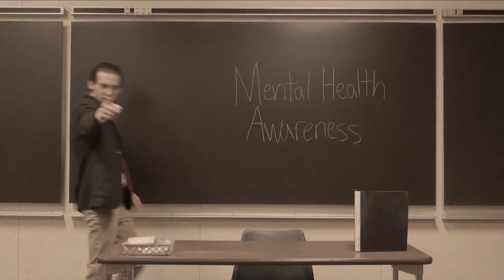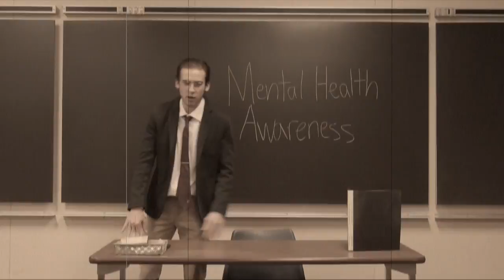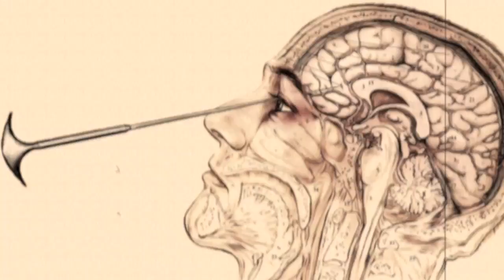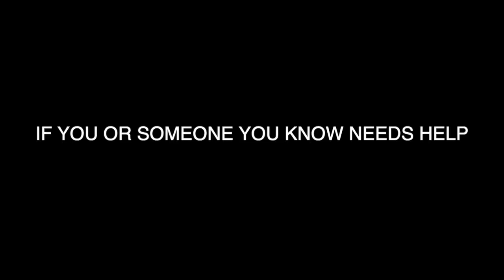How to Handle Your Mental Health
A troubled youth is given some adult advice. What he doesn't know is that this could do more harm than good.

Created by Rebecca Aranalde at University of Central Florida in 2020 as part of Campus MovieFest, the world’s largest student film festival.

Cast & Crew:
Rebecca Aranalde – Captain